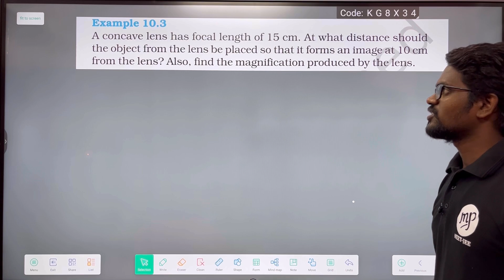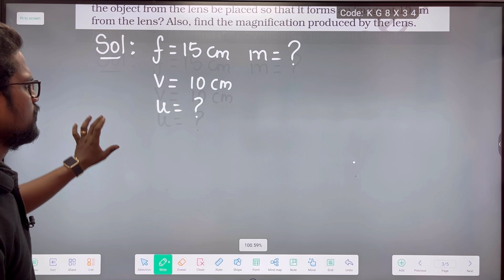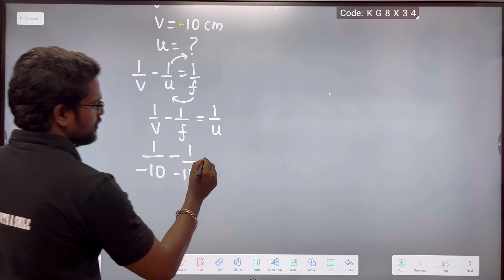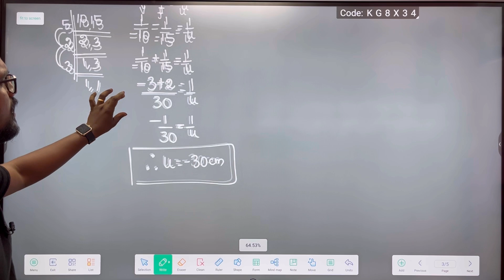Light|Example 10.3|Book Back|Solution|NCERT|CBSE|Class 10|Physics|Tamil|Muruga MP#physics#light